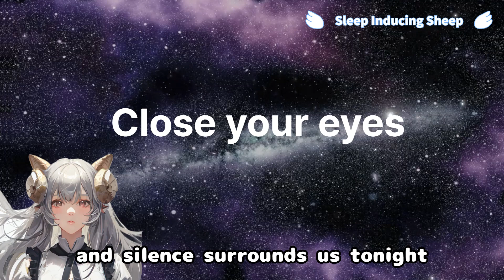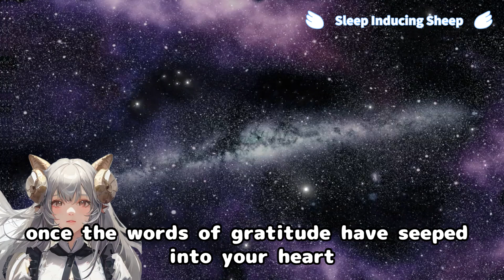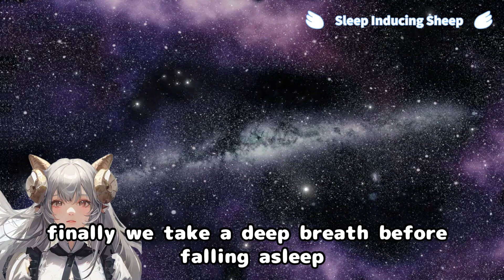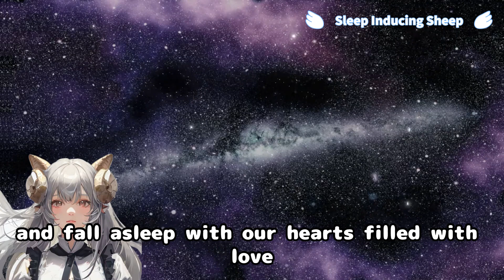Relaxing music&Lead to sleep:self love meditation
🌙 A Blissful Moment to Refresh Mind and Body 🌙

This video offers a harmonious space where gentle relaxation music and soothing sleep-inducing guidance come together. Enjoy a special time to heal from the daily grind and be gently guided into a restful sleep.

🎶 Relaxation Music 🎶
Elegant and serene melodies envelop your ears, bringing a sense of peaceful tranquility. Surrender to the waves of music, and let yourself be carried away from the hustle and bustle of everyday life into a deep state of relaxation.

💤 Sleep Induction Voice 💤
A soft voice resonates soothingly, inviting you into a deep slumber. Release stress and be guided into a natural sleep, sinking into the sensation of drifting into a tranquil dream world.

🌸 Moments of Self-Love 🌸
Included are messages of self-love to nurture and balance your mind and body. Embrace gratitude and affection for yourself as you relax comfortably in this present moment.

This video is the perfect means to step away from the hectic routine and engage in gentle self-care. Take a deep breath, embark on this serene journey, and let it heal your mind and body. Quality sleep and a gentle awakening will empower you for a strong start to a new day. Please enjoy. 🌙💤🌈

Wishing you a good night's sleep.

pixabay